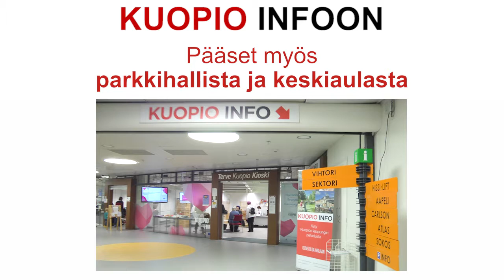Kuopio Info - Kuopion kaupungin palvelu- ja matkailuneuvonta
Alatorin kauppakeskus Apaja
Kauppakatu 45, PL 228, 70101 KUOPIO

Sähköposti: palveluneuvonta (at) kuopio.fi, tourism (at) kuopio.fi